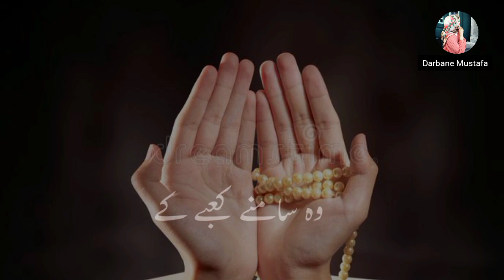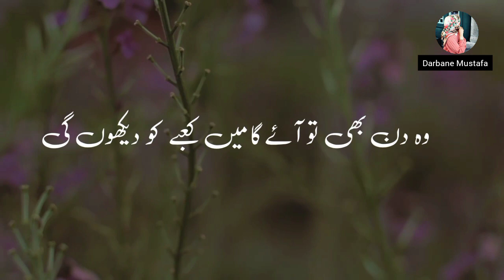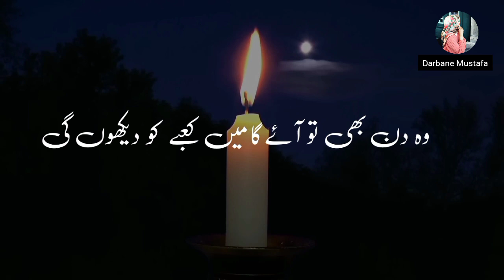Rab Mujhko Bulaye ga |Main Kaabe Ko Dekhungi |New Naat 2023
related:
main kaabe ko
main kabe ko dekhunga
main kabe ko dekhunga wo din bhi tu aayega
rab mujhko bulayega main kabe ko dekhunga wo din bhi tu aayega main kabe ko dekhunga
rab mujhko bulayega main kabe
ko dekhunga status
rab mujhko bulayega main kabe ko
rab mujhko bulayega main kabe ko dekhunga naat sharif
rab mujhko bulayega main kabe ko dekhunga lyrics
rab mujhko bulayega main kabe ko dekho
rab mujhko bulayega main kabe ko dekhunga
rab mujhko bulayega main kabe ko dekhunga naat lyrics in urdu
rab mujhko bulaya
rab mujhko bulayega main kabe ko dekhunga status